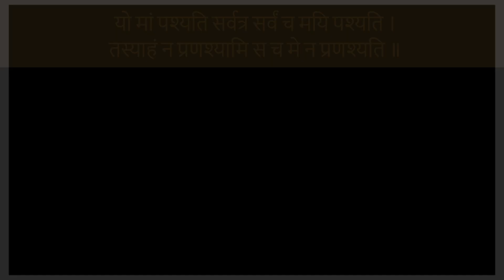जब हर किसी से मन हटने लगे, जब सवाल उठे क्या ऊपरवाला है भी या नहीं ? Geeta. Chapter 6. Verse 30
Recently, I have started Reading Geeta and thought to share it with you because Bhagavad-Gita motivates human beings to perform one's natural duty selflessly, fearlessly for the welfare of all beings . Let's know the meaning of a Shloka from Geeta today in this short video to make our lives sorted. Explaining  Chapter 6, Verse 30 of Geeta in a simplified form. We will meet again tomorrow to know the meaning of another verse from Geeta that helps to make life easygoing.

ABP Live Podcasts is the one stop destination for all kind of Podcasts, Explainers, Interviews and Audio Stories. It is a new age millennial brand which serves raw and entertaining content from the world of News, Bollywood, Sports, Pop Culture and Literature.